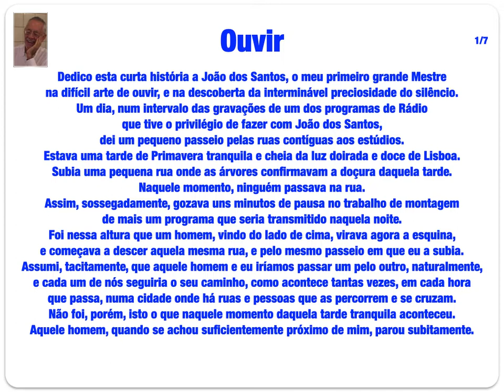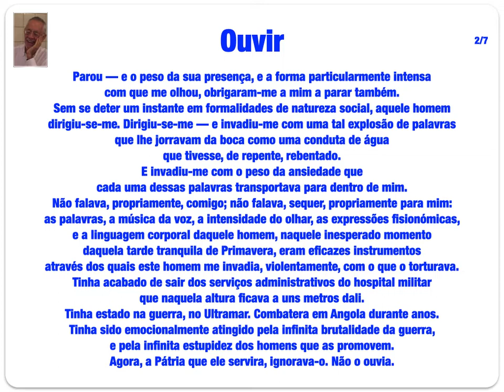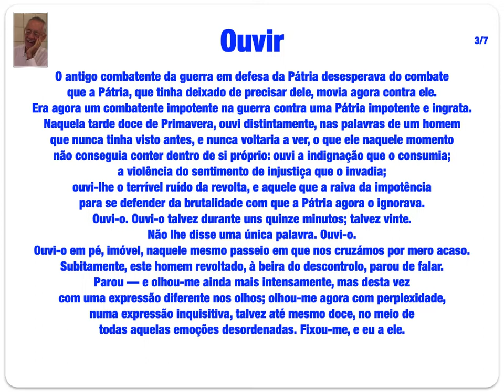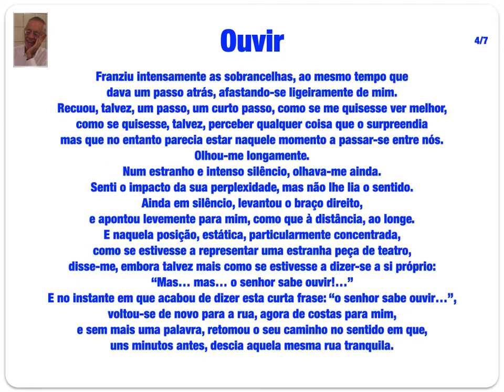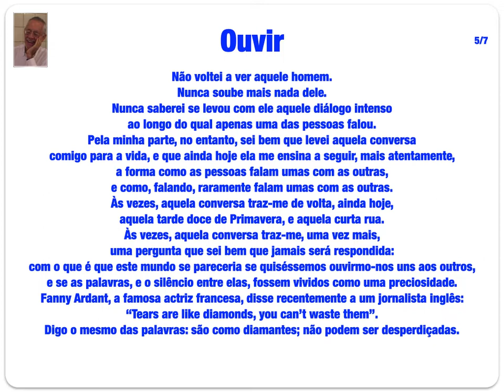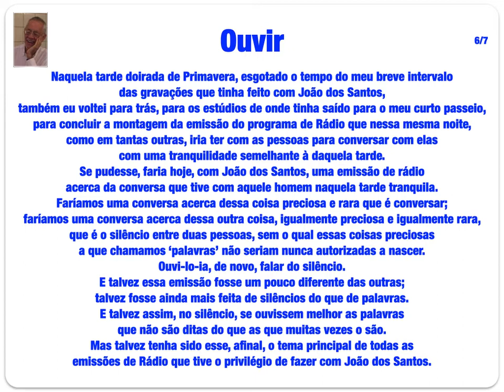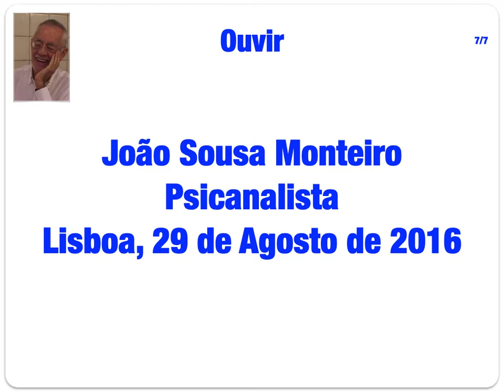OUVIR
João Sousa Monteiro
Psicanalista
Lisboa, 29 de Agosto de 2016